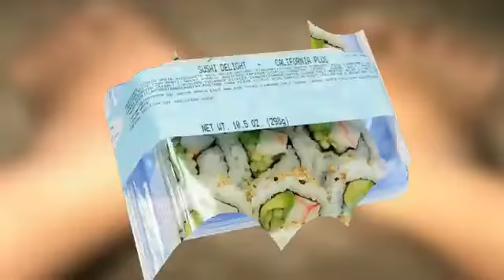You me gas station reupload